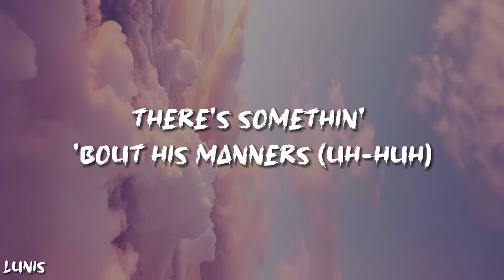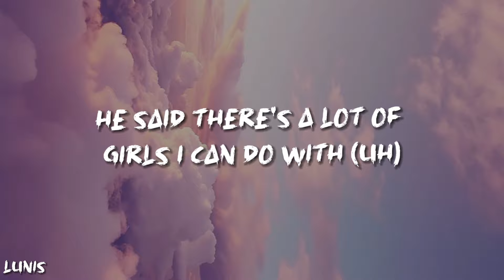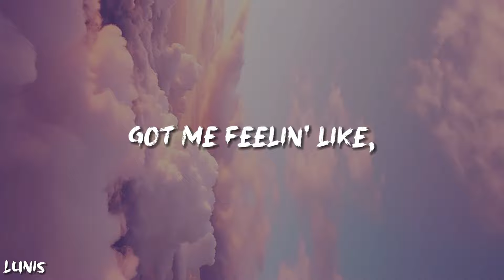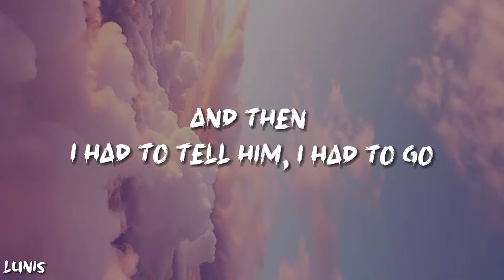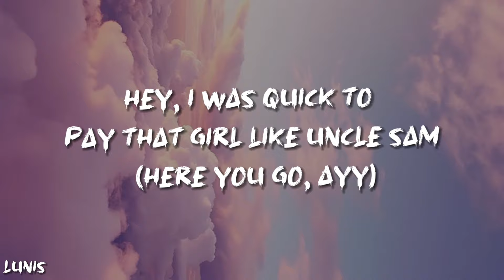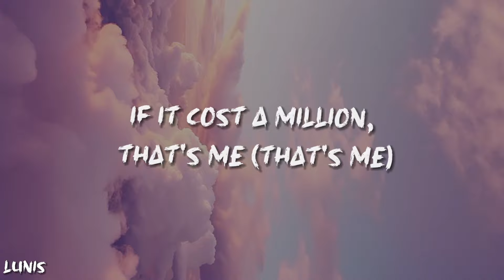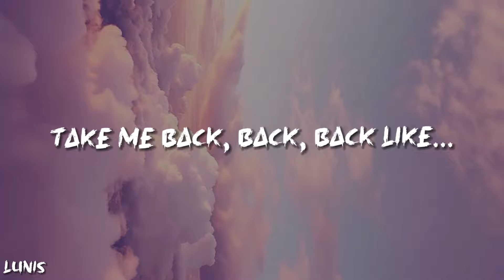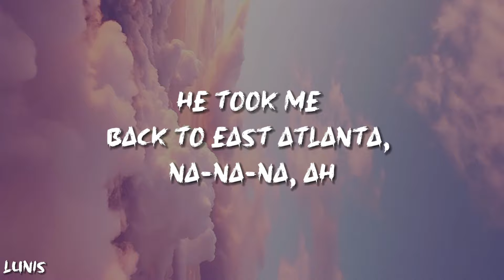Camila Cabello - Havana (Lyrics) ft. Young Thug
Lyrics:
[Intro: Pharrell Williams]
Hey

Hey, hey...

Oh, na-na-na
Oh, na-na-na (No, no, no, take me back)
Oh, na-na-na
Havana, ooh na-na

Welcome to Lunis Music! We're a YouTube channel featuring a variety of music video lyrics with accurate, on-screen lyrics for singing along.